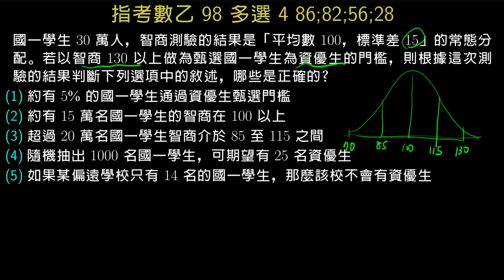指考數乙98 單選4 智力測驗